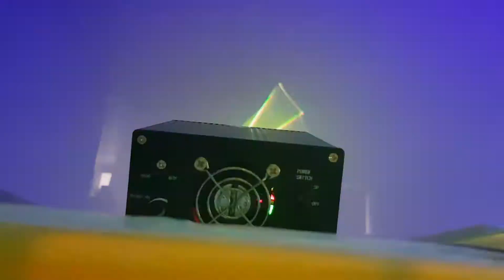Canhão Jogo De Luz Raio Laser Strobo Refletor de iluminação Projetor Holográfico Profissional Lk-122